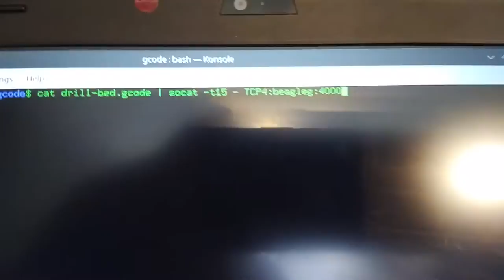Making properly aligned holes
In a furniture project a couple of years back, I needed a block of wood which I made by stacking plywood. Mounted together with holes all the way through. However, the holes were hand-drilled, so were not entirely straight down - which now becomes a problem that I want to add more blocks.

So I use the Printrbot CNC to re-do these holes (with some hand-written GCode). Using an old version of the Bumps board, machine control software is BeagleG.